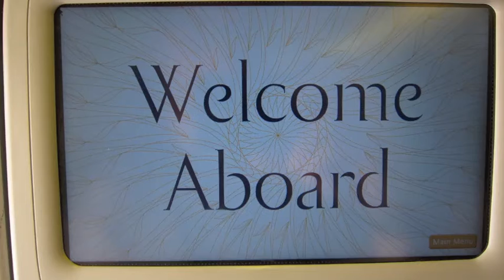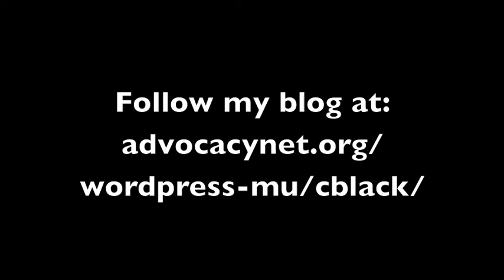Kathmandu - First Impressions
My flights to Kathmandu and first day on the ground walking the streets. What a city.